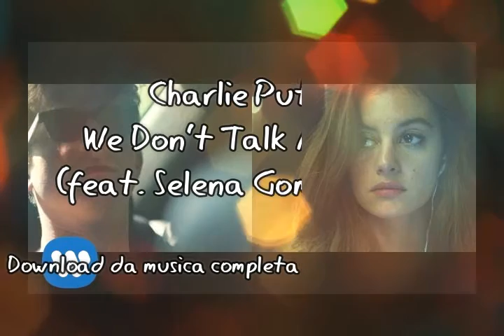Charlie Puth - We Don't Talk Anymore feat. Selena Gomez - REMIX VANERÃO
O LINK PODE CONTER ANÚNCIOS, E ISSO AJUDA O CANAL A FICAR NO AR!
CASO OS LINKS ESTEJAM QUEBRADOS E SÓ ME AVISAR!

Novo Remix do Canal! / New Channel Remix!

● Portuguese-Brazil:
Se você é um artista, produtor, proprietário, gravadora ou fotógrafo e você não quer ver o seu trabalho aqui, favor entrar em contato comigo e eu vou apagar este vídeo o mais rápido possível!

● English / American:
If you are an artist, producer, recorder, owner or photographer and you do not want to see your work here, please contact me and I'll delete this video or as fast as possible!